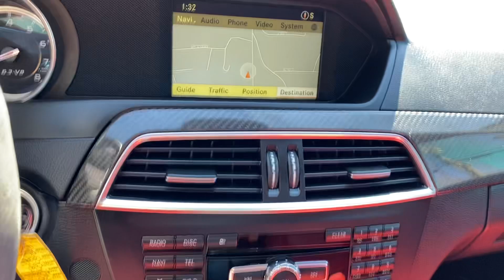2012 Mercedes-Benz C63 AMG Coupe For Sale